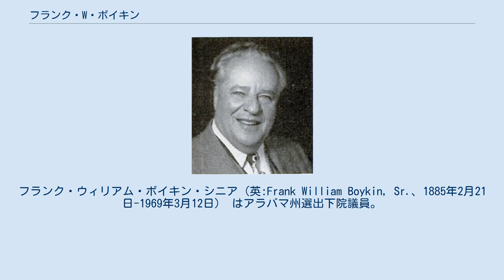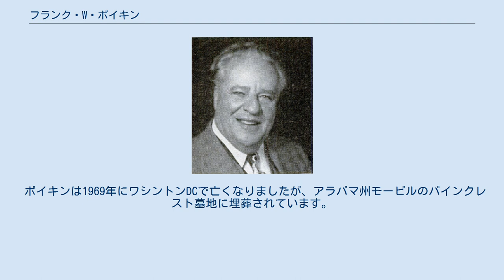フランク・W・ボイキン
フランク・ウィリアム・ボイキン・シニア (英:Frank William Boykin, Sr.、1885年2月21日-1969年3月12日） はアラバマ州選出下院議員。
 アラバマ州ブラドンスプリングスで生まれたボイキンは、正式な教育を受けていなかったが、勤勉さと忍耐力により、木材とテレビン油の事業で成功した実業家になった。
第一次世界大戦中、彼はいくつかの造船会社の経営者だった。
彼は1924年と1925年のウイスキー裁判で最も著名な被告の一人だった。
 1935年、ジョン・マクダフィー下院議員の裁判官への任命を受けて、ボイキンはモービル第1地区から議会に選出された。
 1920年代以降、彼はどの選挙にも投票していなかったため、自分で票を投じるには14年分の逆投票税を支払わなければならなかった。
 彼は1936年に再び議席を獲得し、さらに12回再選された。
 彼は1943年から1947年まで下院特許委員会の議長を務めた。
 彼は1946年にアメリカ合衆国上院の特別選挙で出馬したが、3位で選挙を終えた。
 ボイキンは、その使命が地区の市民の世話をすることが議員であると考えた。
彼の成功により、何百万ドルもの連邦ドルを自分の地区へ導くことができたが、州議会の代表団の他のどのメンバーよりもロールコール票を失ったことで知られもした 。
 ボイキンは南部の人種差別を支持したが、彼は投票できなくても黒人の構成員を助けることで評判があった。
彼は、 ビル・クリントンの労働長官 アレクシス・ハーマンの父であるアレックス・ハーマンと特に親交を持っていた。
 たとえば、彼はハーマンに、1962年のヒルの論争の的となった選挙期間中、モービルエリアで黒人票をJ・リスター・ヒル 上院議員に送るように勧めた。
 その選挙でのヒルの6,000票の勝利のマージンは、主にモービルでの激しい黒人の投票によるものと考えられている。
 ボイキンは、ブラウン対教育委員会の最高裁判所によって命じられた公立学校の分離の反対に反対した1956年のサウス・マニフェストの署名者であったため、1957年にボイキンは公民権法に反対票を投じた 。
彼は、アラバマの議会代表団が1960年の米国国勢調査後に9人から8人に削減されたときに議席を失った。
州議会は、どの地区を排除するかについて合意できなかったため、9人の現職者全員が異常な州全体の選挙で互いに対立した。
8位の候補者は議員になる一方、最下位の候補者は落選した。
ボイキンは8位の第4議会選挙区のケネス・A・ロバーツの100,000票に続いて最下位となった。
 ボイキンは1963年7月に陰謀と利益相反で有罪判決を受け 、議会の影響を利用してJ・ケネス・エドリンに対する郵便詐欺の告発を取り消すことにより、陰謀と利益相反罪で有罪判決を受けた。
 彼は6か月の保護観察を務め、罰金を科された。
 彼は後にロバート・F・ケネディ司法長官による要請で、1965年にジョンソン大統領から全面的な恩赦を受けた。
 ボイキンは、ほぼ56年間、オクロ・ボイキンと結婚していました。
彼は頻繁に彼女をだまし、下院で公然と自慢した。
彼の息子によると、オクロは夫の多くの不倫についてずっと知っていました。
 ボイキンは1969年にワシントンDCで亡くなりましたが、アラバマ州モービルのパインクレスト墓地に埋葬されています。